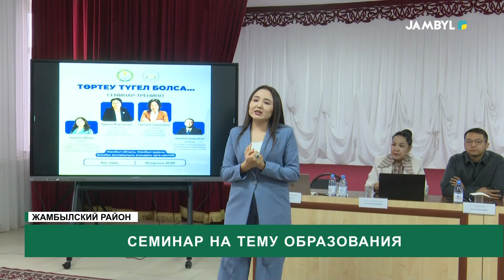Семинар на тему образования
Сегодня в средней школе имени Әзімбека Ысмайылулы в селе Шакен Ниязбеков Жамбылского района прошел семинар-тренинг под названием. В мероприятии приняли участие руководитель районного отдела образования квалифицированные специалисты, педагоги, сотрудники школы, родители и учащиеся.